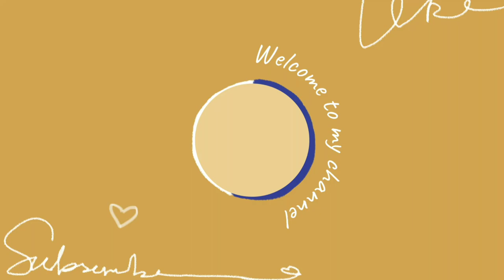Dua After Azan آذان کے بعد کی دعا